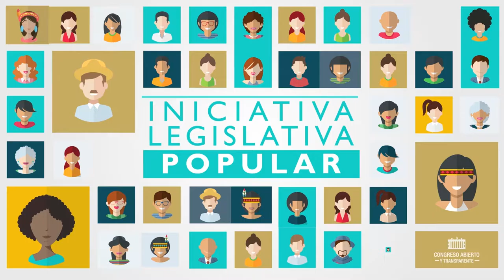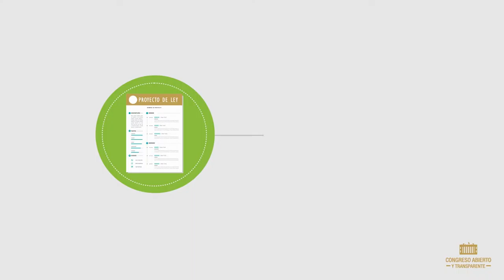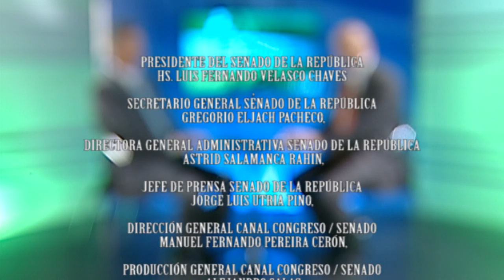¿A quién le sirve su ley? - Senador Antonio Guerra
Capítulo del programa institucional "¿A quién le sirve su ley?" con el Senador de Cambio Radical, Antonio Guerra de la Espriella.